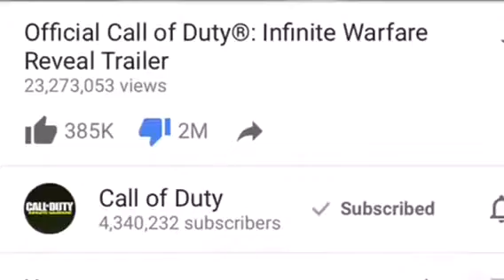How Infinite warfare is being made ft tearofgrace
Tearofgrace is awesome